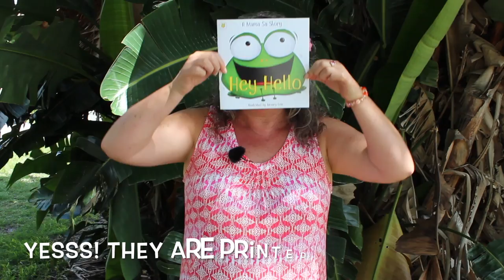Fun Time At Goodstart Early Learning Anna Bay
We had such a great time at Goodstart Early Leaning Anna Bay. The Children are so beautiful. I remember one little boy mimicked my singing quite well. Big shout out to Zena, Megan, and all the wonderful girls out there.